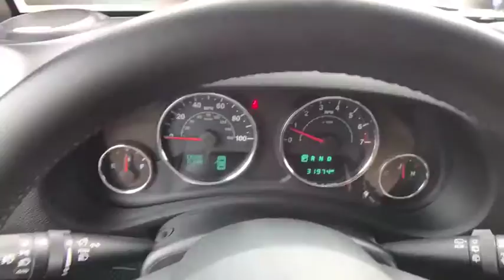2015 Jeep Wrangler Allentown, Reading, Bethlehem, Philadelphia, Quakertown, PA Q990044A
Black Clearcoat Used 2015 Jeep Wrangler available in Quakertown, Pennsylvania at Star Buick GMC Cadillac of Quakertown. Servicing the Allentown, Reading, Bethlehem, Philadelphia, PA area.
2015 Jeep Wrangler Unlimited Sahara - Stock#: Q990044A - VIN#: 1C4HJWEG5FL744290

480 N West End Blvd Route 309

JUST IN, LIFETIME POWERTRAIN WARRANTY, CARFAX 1 OWNER, NAVIGATION, LEATHER, LOCAL TRADE, ADULT DRIVEN, ODOR FREE, BLUETOOTH, BACKUP CAMERA, USB PORT, HEATED SEATS, 18 x 7.5 7-Spoke Polished Aluminum Wheels, 3.73 Rear Axle Ratio, 40GB Hard Drive w/28GB Available, 5-Year SIRIUSXM Travel Link Service, 6.5 Touch Screen Display, Audio Jack Input for Mobile Devices, Class II Receiver Hitch, Freedom Top Hard Top Headliner, GPS Navigation, Max Tow Package, Quick Order Package 24G, Radio: Uconnect 430N CD/DVD/MP3/HDD/NAV, Remote USB Port, SIRIUSXM Travel Link, Trailer Tow Group, Trailer Tow w/4-Pin Connector Wiring. 2015 Jeep Wrangler Unlimited Sahara Black 3.6L V6 24V VVT 4D Sport UtilitybrbrbrLehigh Valley's Largest GM Dealer! Star is a family owned and operated dealership that has been serving our area for over 37 years. With 3 locations we have over 600 Cars to Choose from We can have any vehicle from any of our dealerships here waiting for you within 24 hours !